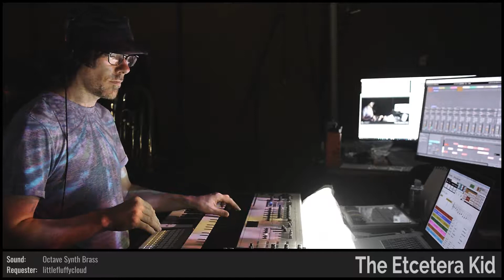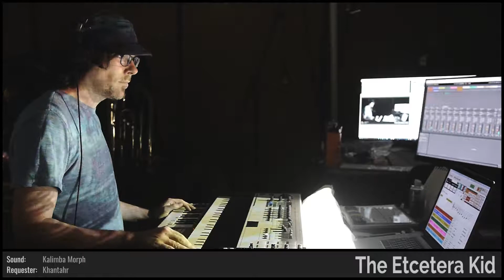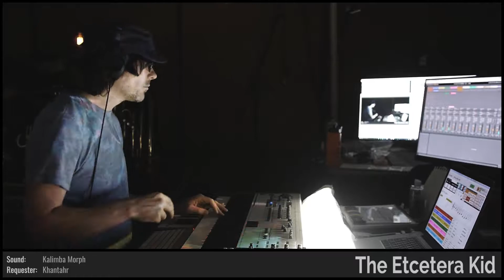The Etcetera Kid • Titanium Raindrops • Improvised on 2018-08-07 (#3)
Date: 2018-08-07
Virtual Tour: Random Places, Familiar Faces (named by ServerAssassin)
Virtual Venue: Ships Ahoy (named by dugDbug)
Song Title: Titanium Raindrops (named by Masked_Enigma)
The Etcetera Kid: Baritone Horn, Keyboards, and Voice

BPM: 111 (mutants_molded_my_morals)

Key: Bb (Guy_Barcelona)

Mode: Lydian (Domdude64)

Drum loops: (OHmyApplepi), (babylordd)

Melody: (nyaituppi)

Drumkit: Lemon Face Brake Beat Kit [GPF] (noodle_town)

Sounds: Octave Synth Brass [GU] (littlefluffycloud), Bright Suitcase [XBA] (DregsKD), Indonesian Gamelan+ [PHD] (ShadowySpearWarrior), Kalimba Morph [SKA] (Khantahr), Stringy Pluck Pattern [AFA] (DarkXuin), Etcetatroll [XMG] (etcetatroll)

Drum fills: (Thirteenth_Nile), (MrRobertTables), (QbitTheMain), 'huffleberry' (allegra029), (Nytro555), (Wulftrax), 'awsomeness_memeface' (superemily), (Nelokon), 'hotdogtime' (ElectricBlue7331), (gingineer)

Light show(s) incorporated visuals and effects from the following sources/creators:

beeple, Cycling '74 (Rhythmized by ETC), Switzon S. Wigfall, III, VideoBlocks, Volumetricks, The Etcetera Kid, and Mantissa